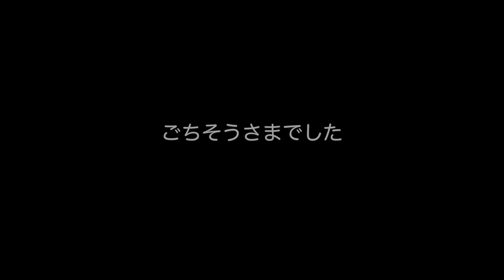シェイブアイス2016（「抹茶あずき」と「みかん」 8.6 TDL）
ディズニーランドの「ザ・ガゼーボ」で、シェイブアイスを買ってきました。「みかん」と「抹茶あずき」です。「抹茶あずき」には、はちまき仕様のリトルグリーンまんが乗ってます。

「みかん」の方は特に食レポしてない（しろよｗ）のですが、普通の「みかん」味ですよｗ。想像できるでしょｗ。抹茶に方も、大体わかるでしょｗ。いや、ぶっちゃけリトルグリーンまんで遊びたかっただけなんですｗ。